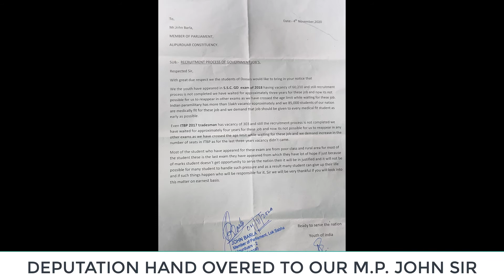S.S.C. GD 2018 STUDENTS DEMAND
AN APPEAL TO THE ADMINISTRATION BY YOUNG ASPIRANTS REGARDING S.S.C. GD 2018 AND ITBP 2017 VACANCY.

JAI HIND!!🇮🇳